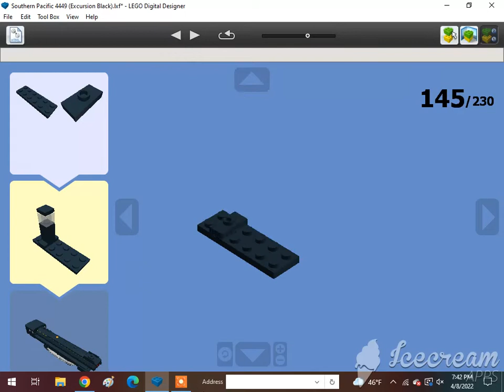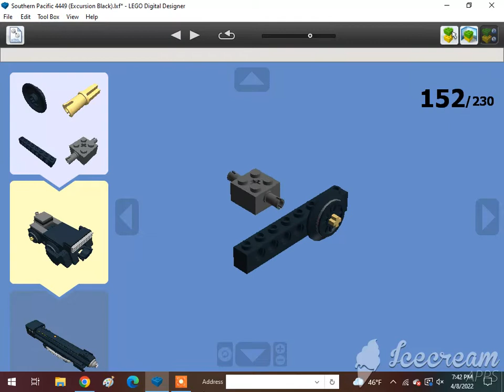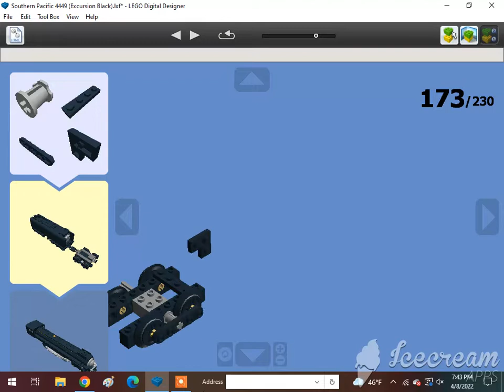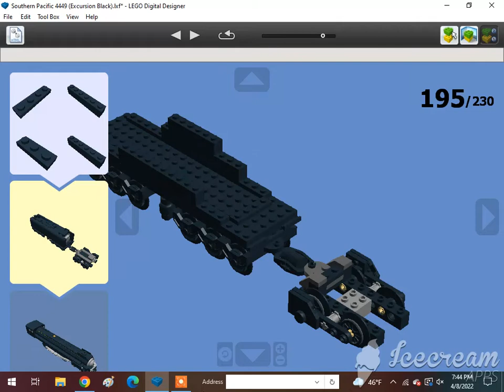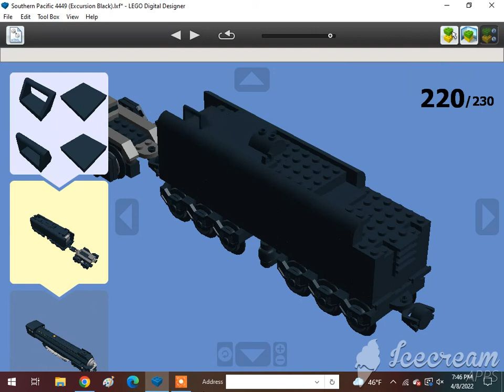How To Build A Lego 4-8-4 GS-4 Northern Streamlined Steam Locomotive (Excursion Black) 2/3🇺🇲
Requested by @Alex Canine. Subscribe to @Jneito Gaming, @XxGamer_boixX22, @ISA BEAR AND NATE, @Tom Antell, @Jase Boyer, @rust, @The Iron Legion :P, @Reid the navy engine productions, @ThomasFan13, @Tristan Rupert, @Brandon The Werehog Engine, @Daniel the Lbsc tank engine, @Karkaranos Builds, @Kidfnaf2.0, @Frank D, @Victoria Railway Videos, @KyleJBAwesomeness 2001 – Official Channel, @Atlas the number 5 MSR, @Khai Trains Fun Animations, @MrBLUERANGERHERO, @Nigel the blue hall class Productions, @SuperSonic Ti, @Kurbs, @Nicolas Cruz De Carvalho Paz, @Elec Man, @Caley Simp, @Great Eastern Railway Y14 Class (R.I.P), @Alex Canine, @Brodster, @ThomasTheTankMan231 Studios, @William pulfer-melville, @Mason Solo McFly, @Carson donated 200 through super chat, @: Jan4apes :, @Herpa BG, @Lego Studio, @Cameron The Hedgehog 261 YT, @Lol lol, @CometBricks, @Aiko Himutji, @Nico el Latino, @foxyfox _fan858, @CEO, @Ryan Kirschbaum, @Jason Adams, @Edward and Harriet, @Kaipu #3, @Christopher’s Trains & Trucks, @Jake Fussell, @One Track Mind, @Legoboyz21, and @Loki & Goose.